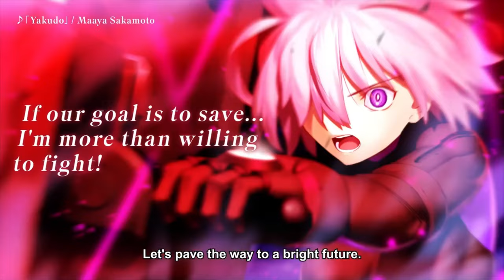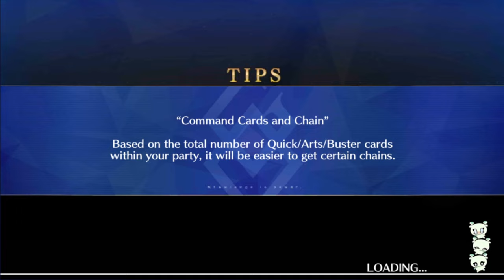Let's Play Fate / Grand Order - Part 559 [Water Monsters Crisis!]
we are literally ruining this innocent species with our own wants and needs, it kind of feels horrible, but also poggers